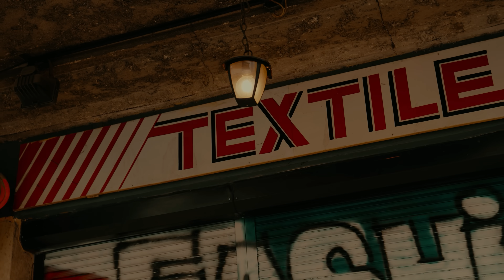Niku x Petre Stefan - Billie Jean (Official Music Video)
Written & Performed by Niku & Petre Stefan
Produced by Emkay
Mixed & Mastered by ACLI